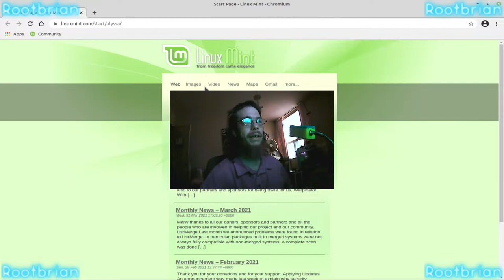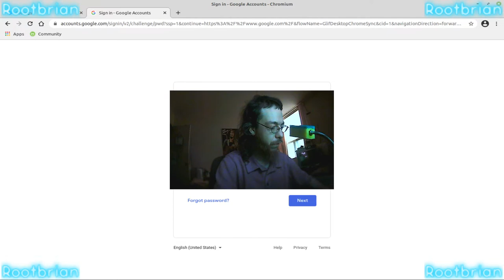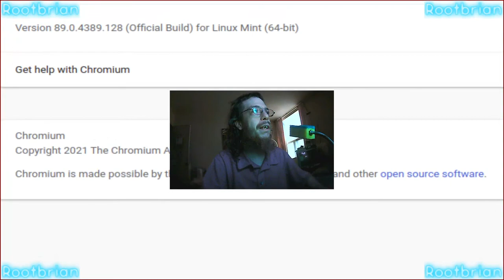[Linux] Google/Chromium 89 Browser version 89.0.4389.128 - Google Account Sync is BROKEN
As you have seen here, the bug was easily reproduced. Sync with a google account is clearly BROKEN and needs to be fixed immediately, as nobody can use their google account to sync data across browsers.